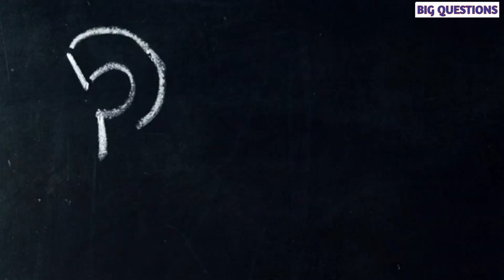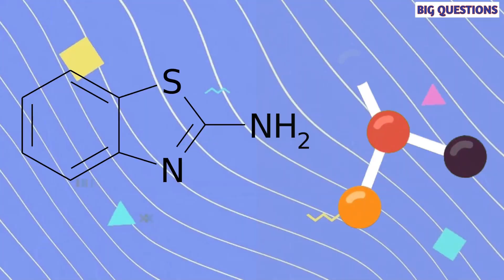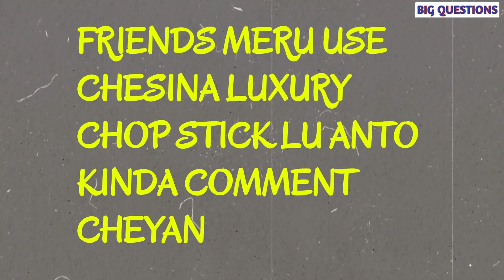CHOPSTICKS & LONELINESS | INTERESTING | FACTS | in telugu by M.M.krishna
Indulge in an exquisite journey of self-discovery with "Chopsticks & Loneliness: Exploring Beliefs and Connections." This captivating exploration transcends the ordinary, inviting you to a profound reflection on the intertwining threads of solitude and cultural symbolism.

Picture yourself in a realm where the subtle art of using chopsticks becomes a metaphor for navigating the intricate landscape of human connections. In the delicate dance between slender sticks and solitude, discover the hidden nuances of your beliefs and the profound impact they have on the tapestry of your relationships.